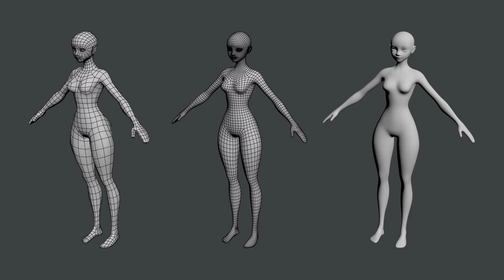Stylized Female 02 Base Mesh 3D Model (preview)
Preview of 3D Model Stylized Female 02 Base Mesh
Downloads: